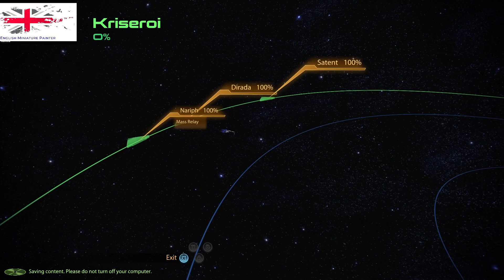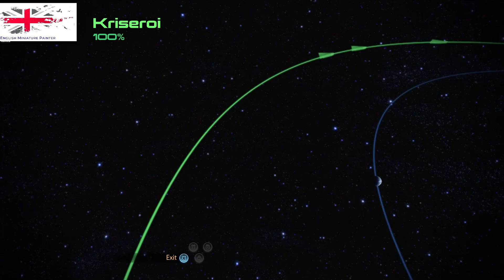Mass effect 2 - Legendary - Episode 47 - Eliminate the blue suns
We attack the blue suns directly not before stopping a geth signal
Link to my Linktree on my main page
Used for any background music,
Music used this episode is
Music from Uppbeat (free for Creators!):